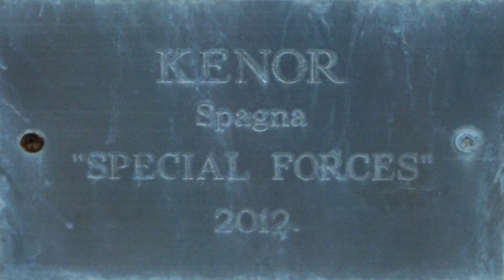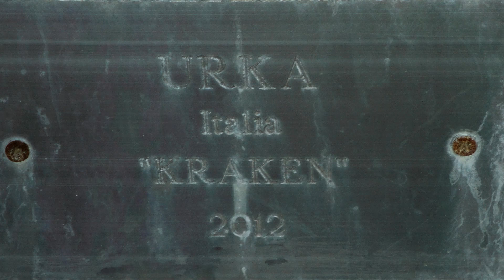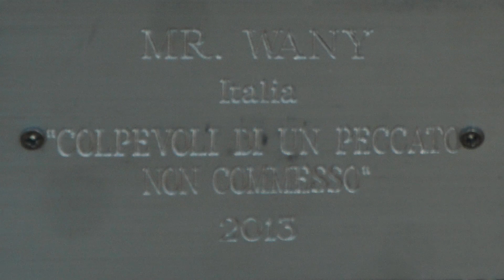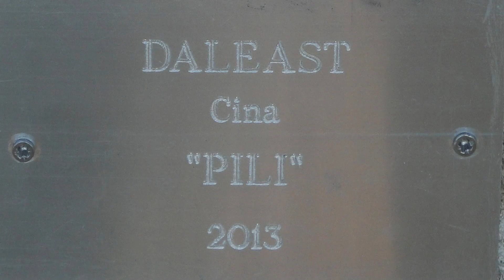Murales - San Benedetto del Tronto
Molo di San Benedetto del Tronto